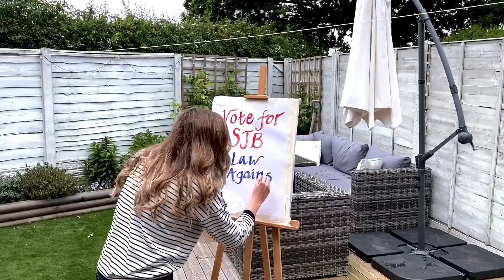SJB: Law Against Loneliness - video 1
We made a video to help with Law Against Loneliness. We hope it will make you smile. We hope it will encourage you to VOTE SJB!